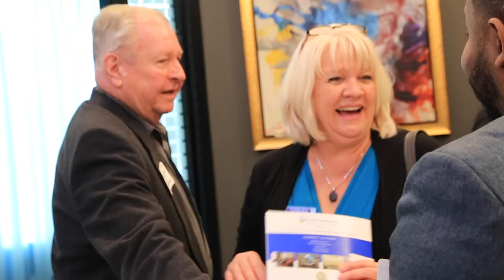May 2019 Health Care Happy Hour at Phamrascipt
Las Vegas HEALS would like to thank all those who were attendance at the October Healthcare Happy Hour!

medical conference las vegas october 2018,
cme las vegas october 2018,
cme las vegas november 2018,
las vegas cme 2019,
cme las vegas 2018,
pharmacy conference las vegas 2018,
las vegas medical conferences december 2018,
las vegas medical conferences july 2018,